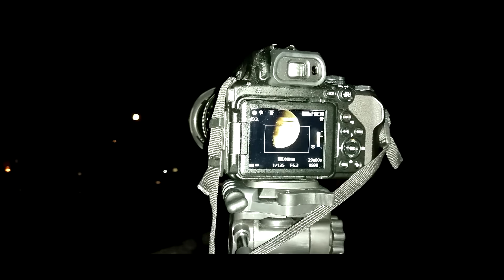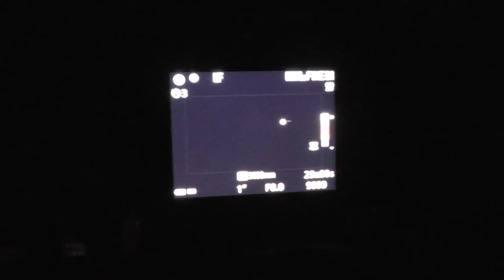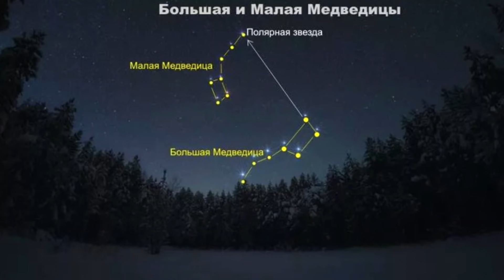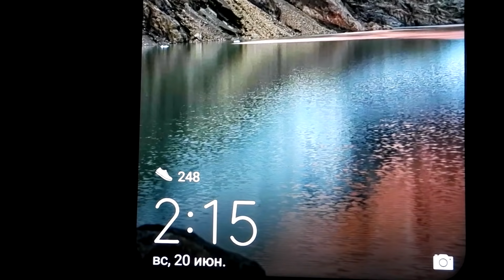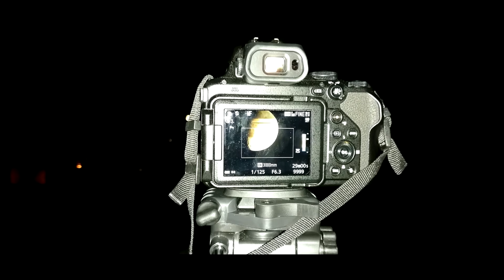Космические корабли Юпитер и Сатурн зафиксированы! Они готовятся к атаке!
Привет, друзья! Сегодня вы увидите просто кадры МЕЧТЫ! Это будут 100% доказательства существования межгалактического флота, прямо над нашей Землей! Эта группировка ведёт тотальный и постоянный контроль за человечеством, и наша с вами задача научиться их тоже фиксировать, а также понять глобальные цели!
 Как мы с вами понимаем, то главный  или материнский космический корабль - это станция Луна! Там правят главные надсмотрщики, а потом идут более мелкие межгалактические станции, которые мы с вами сегодня зафиксируем в очень крупном масштабе и приближении!
 Как оказалось, то и на фоне Луны пролетает, а точнее проплывает достаточно много НЛО и некоторые из них нам удастся увидеть! Мы увидим, как Луна заходит за многоэтажный дом, но в этот момент, она начнёт сильно трястись и пульсировать! Будет казаться, что она плывёт в какой-то жидкости!
 Затем мы переместимся и посмотрим, через Nikon P1000, который подарила мне Лена из Германии, за что ей огромная благодарность! Так вот, мы приблизим в 250 раз различные светящиеся звёзды в небе и вы очень удивитесь, когда узнаете, что они из себя представляют, потому что многие из них голограммы!
 В общем присаживайтесь поудобнее и мы с вами начинаем смотреть НЕВЕРОЯТНОЕ зрелище!